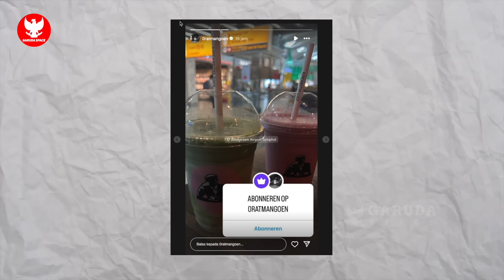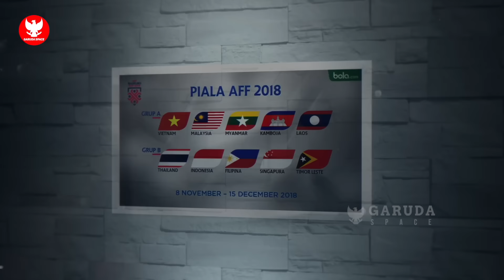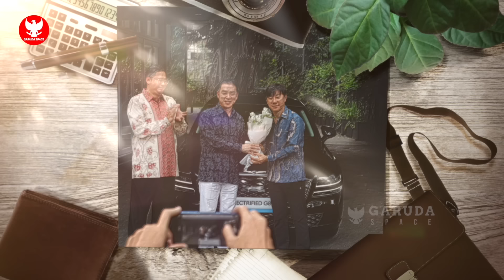VIETNAM ‘SOMBONGKAN’ DRAWING AFF! Verdonk DEBUT~Bus Baru Timnas KEREN~Detik2 Jay Idzes ‘NGAMUK’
BERITA BOLA TERBARU DAN TERUPDATE DARI GARUDA SPACE - Berita Bola Hari Selasa, 21 Mei 2024 : VIETNAM ‘SOMBONGKAN’ DRAWING AFF! Verdonk DEBUT~Bus Baru Timnas KEREN~Detik2 Jay Idzes ‘NGAMUK’